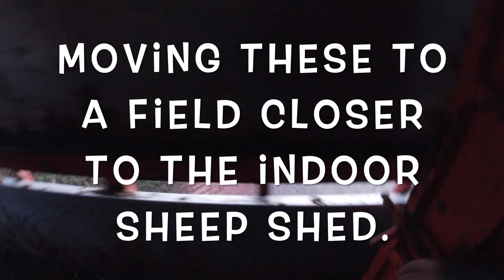Episode 70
Morning feeding. Bedding one of the sheds. Moving two cows which are still to calve. Getting the numbers of the cows missing a tag. Moving some sheep at the end of the day to a field closer to the sheep shed.